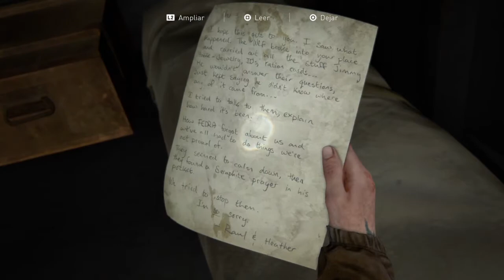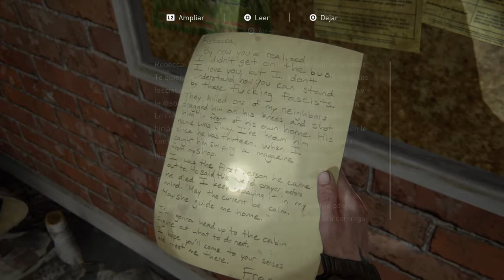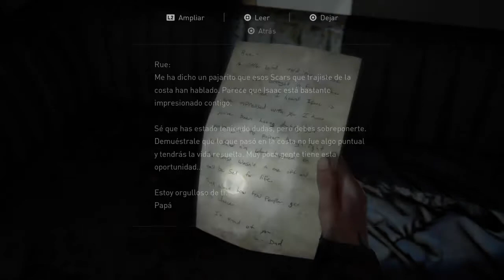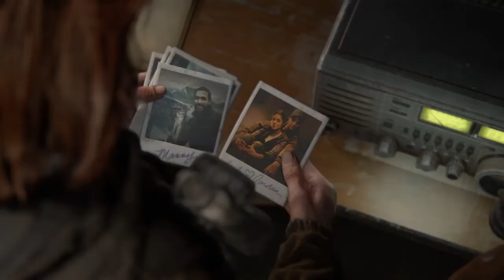The Last of Us™ Parte II_20210523023940